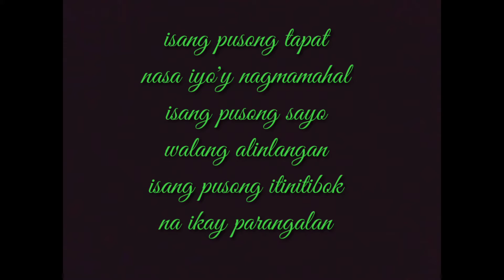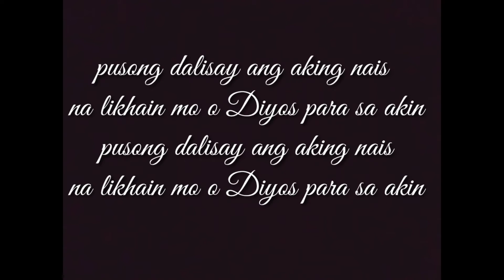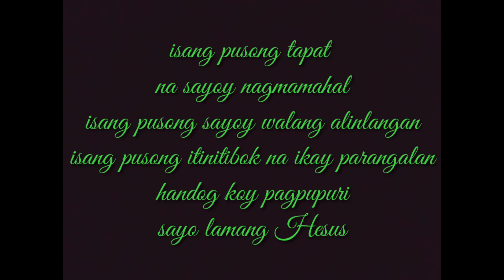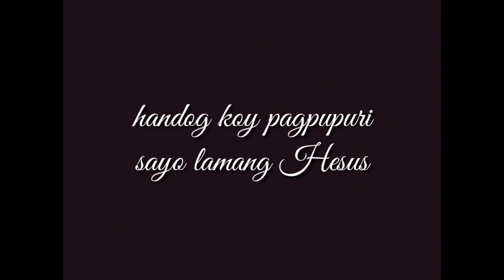Pusong Dalisay lyrics